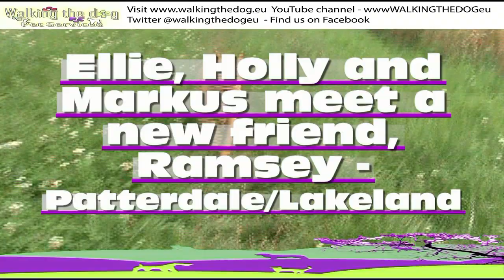Ellie, Holly and Markus meet Ramsey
Well three regulars, Ellie, Holly and Markus meet new boy Ramsey; a gorgeous Patterdale/Lakeland cross. He is such a little character - really fun to walk. He's probably still a little shy on this our first walk so sure we'll have more fun to come.